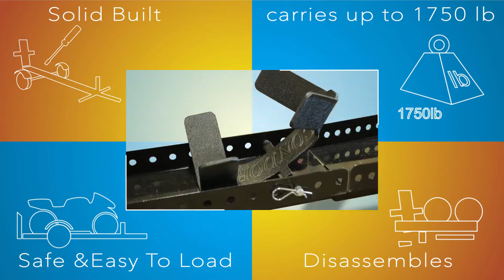Trailer In A Bag is BACK! Better than ever!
That is right the trailer for folks who do not have room to store one is THE ANSWER!